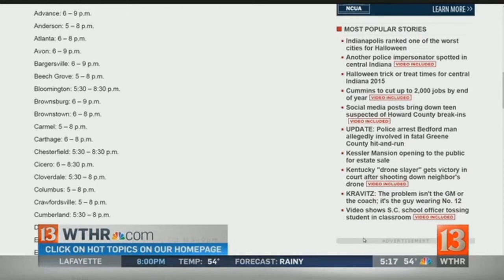Indy ranks poorly for Halloween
Indianapolis is the eighth worst city in the country for trick or treating.